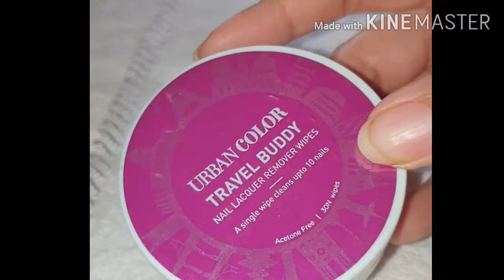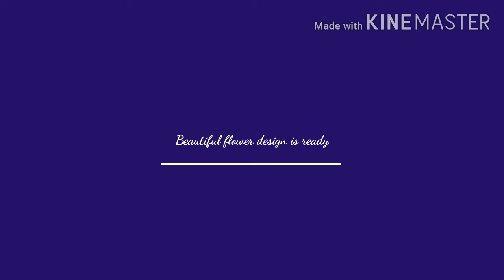Simple Floral design | Perfect for short nails | Drag Marble | Using Rhinestones | Gel Nailpaints!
Hi

Here is another simple floral design which looks beautiful on any nail length, specially the short ones! This design takes less than 5 mins to recreate and looks amazing when decorated with Rhinestones.

I am using Gel Nail paints but this would look good with normal paints as well.  Also using the UV lamp is optional, the nails will dry off but for gel it might take a little longer than usual.

Links for nail accessories I have used are:
* UV Lamp

Bbyeei!